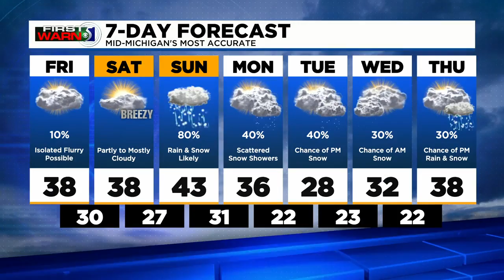First Warn 5: Friday afternoon, Dec. 3